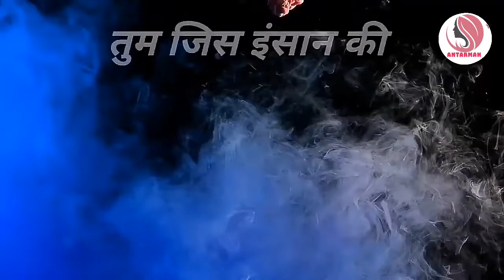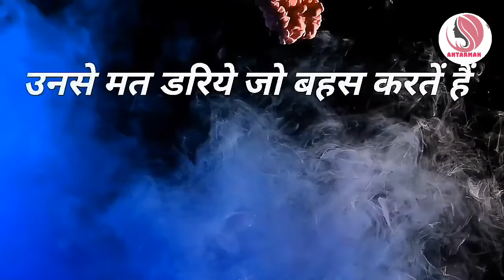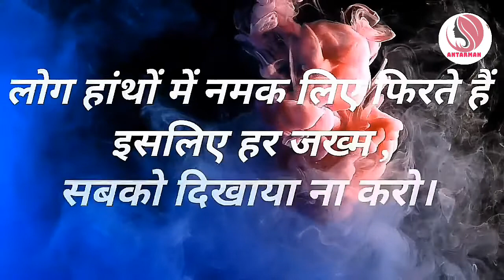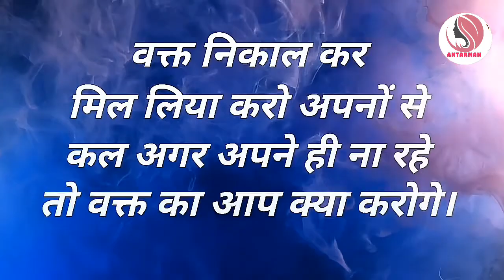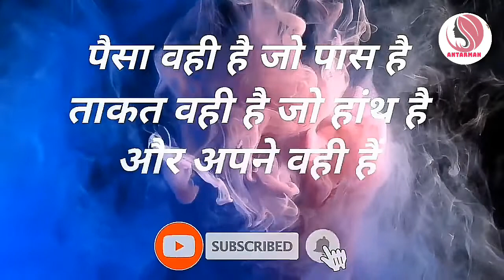भरोसा खुद पर रखो दुनिया पर नहीं||Powerful motivational speech hindi video